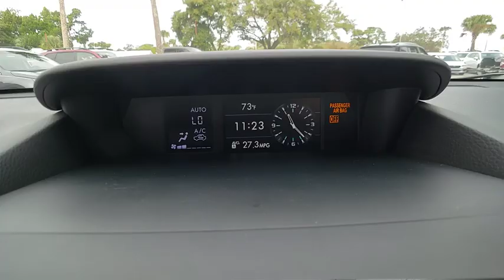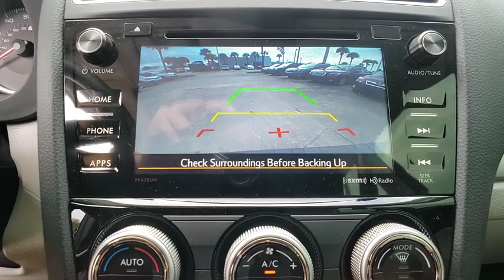2017 Subaru Forester Port Richey FL PT463090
2017 Subaru Forester Premium

11613 U.S. Highway 19 N

Priced below KBB Fair Purchase Price! CARFAX One-Owner. Clean CARFAX. Certified. Odometer is 11290 miles below market average! SUBARU CERTIFIED  7 YEARS 100 000 MILES.brDark Gray Metallic 2017 Subaru Forester 2.5i Premium AWD Lineartronic CVT 2.5L 4-Cylinder DOHC 16V VVTbrbr26/32 City/Highway MPGbrbrSubaru Certified Pre-Owned Details:brbr  * Powertrain Limited Warranty: 84 Month/100 000 Mile (whichever comes first) from original in-service datebr  * SiriusXM 3-Month trial subscription  $500 Owner Loyalty coupon & 1 year trial subscription to STARLINKbr  * Vehicle Historybr  * Roadside Assistancebr  * 152 Point Inspectionbr  * Warranty Deductible: $0br  * Transferable WarrantybrbrbrAll Trades Accepted! Come experience the LO-key approach to car sales!!! Guaranteed Credit Approval!brbrAwards:br  * 2017 IIHS Top Safety Pick+   * ALG Residual Value Awards   * 2017 KBB.com 10 Best All-Wheel-Drive Vehicles Under $25 000   * 2017 KBB.com 10 Best SUVs Under $25 000   * 2017 KBB.com 10 Most Awarded Brands   * 2017 KBB.com 5-Year Cost to Own Awards   * 2017 KBB.com Brand Image AwardsbrbrReviews:brbr  * Airy interior with plenty of room for adults in both seating rows; impressive fuel economy for an all-wheel-drive crossover; optional turbocharged engine provides spirited acceleration; above-average off-road ability; advanced safety features. Source: Edmunds